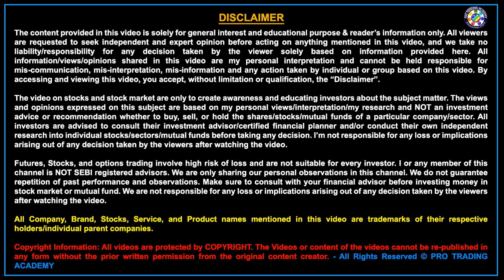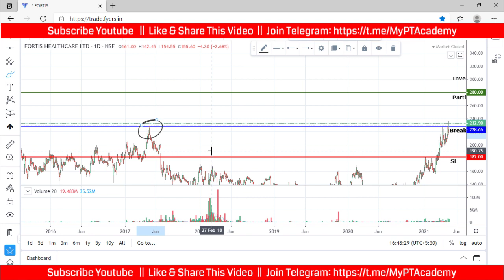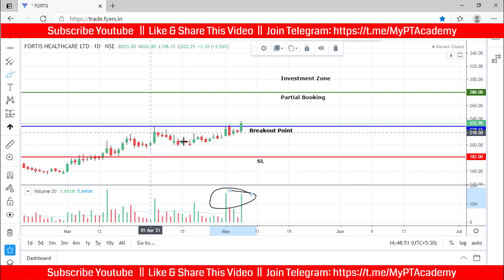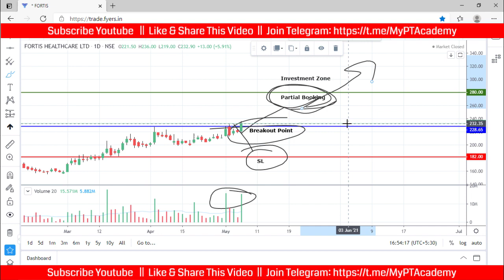Fortis Healthcare Share Price Target | Fortis Share Analysis & News | NSE | V95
Analyzing Fortis Healthcare share price in Hindi (NSE: FORTIS). We will do the latest technical analysis for Fortis Healthcare share analysis for positional trading. Fortis Healthcare Ltd (NSE) share is now at a very deep discount. It's an opportunity to buy and make a good profit target in future. This is video number - 95 in this Money Grow Educational Video Series. This analysis is based on Fortis Healthcare share news, latest technical analysis, and fundamentals.

Cover Topics and Questions Answered in this Video:
1) Fortis Healthcare share price today analysis.
2) Fortis Healthcare stock analysis in Hindi.
3) Fortis shares buy or sell?
4) Fortis Healthcare technical analysis.
5) Fortis Healthcare share news.
6) Fortis Healthcare share price.

This is Fortis Healthcare stock analysis for positional trading or swing trading. I have explained the latest technical analysis on Fortis Healthcare share for beginners, so that you can learn from it. Do not use this as positional trading tips or swing trading tips. We want you to learn the trading and then earn money from the stock market. Do trade blindly by seeing this Fortis Healthcare share price target review video for NSE & BSE. This is purely a Price Action Strategy for swing trading, very useful for beginners and working professionals.